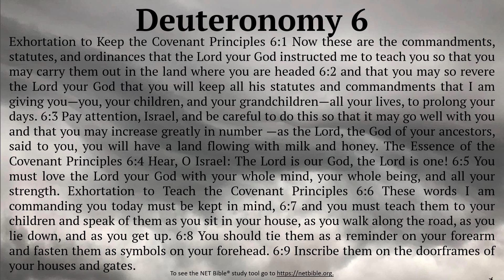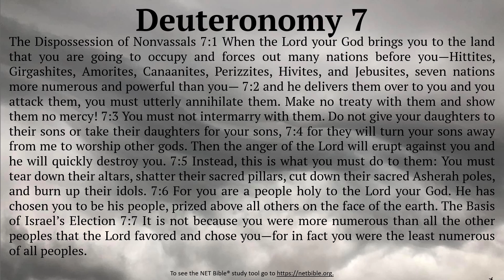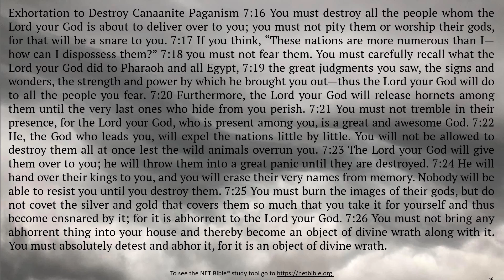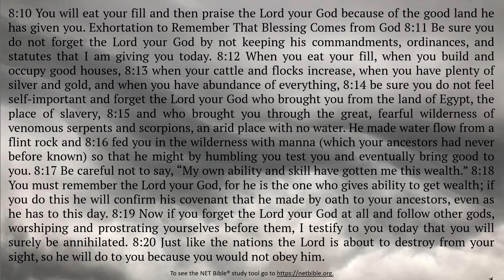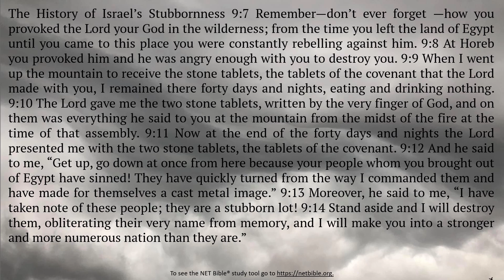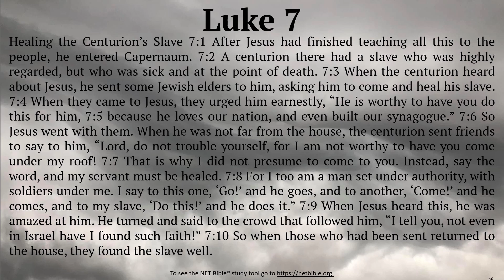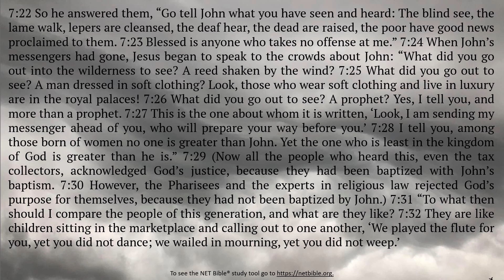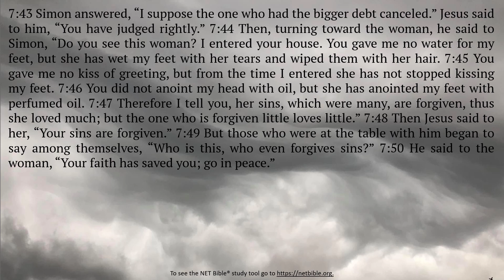Daily Bible Week 12 Day 1